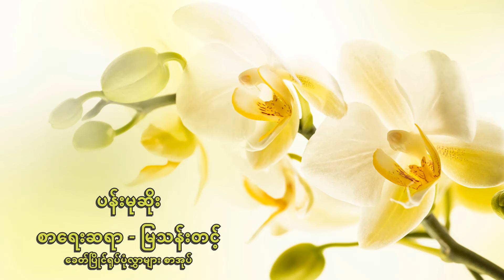ပန်းမုဆိုး မြသန်းတင့်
ပန်းမုဆိုး
စာရေးဆရာ - မြသန်းတင့်
ခေတ်ပြိုင်ရုပ်ပုံလွှာများ စာအုပ်
စာဖတ်သူ - နန်းသိင်္ဂီ

စာမြည်း
ပန်းမုဆိုး
(သူနှင့် ကျွန်တော်သည် ရန်ကုန်ဘူတာကြီး ခုံးတံတားကြီးပေါ်တွင် တွေ့ကြ
ခြင်း ဖြစ်သည်။ ကျွန်တော်က ကန်တော်ကလေးမှ မြို့ထဲသို့အကူး၊ သူက ရန်ကုန်
ဘူတာကြီးထဲသို့အဆင်း ခုံးတံတားအဝင်ဝတွင် သွားတိုးမိကြခြင်း ဖြစ်သည်။
သူကစ၍ နှုတ်ဆက်သည့်အခါတွင် ကျွန်တော် သူ့ကိုကောင်းကောင်းမမှတ်မိ။
တကယ်တော့ ကျွန်တော်မှတ်မိဖို့ကောင်းသည်။
သူနှင့် ကျွန်တော် သိကျွမ်းခဲ့ကြသည်မှာ ဘာမျှကြာသေးသည် မဟုတ်။
အလွန်ဆုံးရှိမှ လေးငါးနှစ်မျှသာ ရှိဦးမည်။ ပြီးတော့ သူက ကျွန်တော့်ထက် များစွာ
အသက်ကြီးသူ။ သူ့အသက်သည် (၈၀) ကျော်လောက်ရှိပြီဟု ကျွန်တော်ထင်သည်။
သူ့အဝတ်အစားသည်လည်း မမှတ်မိနိုင်စရာ မရှိ။ ရှေးခေတ်က သစ်တောအရာရှိ
များ ဝတ်လေ့ရှိသည့် ကာကီရောင် ကျူးနစ်ဘောင်းဘီရှည်နှင့် ကာကီရောင်
ကျူးနစ်အင်္ကျီရှည်ကြီးကို ဝတ်ထားပြီး ခေါင်းပေါ်တွင် မိုးကာအုပ်ထားသည့် ဖော့
ဦးထုပ်ကို ဆောင်းထားကာ လက်တွင် ကာကီရောင်မိုးကာ အကောင်းစားတစ်ထည်
ကို ပိုက်ထားသည်။

[ယခု စာအုပ်များ ကို ကြော်ငြာ မပါဘဲ  .mp3 နဲ့ လိုချင်ရင် အဖွဲ့ဝင်ပြီး ရယူနိုင်ပါတယ်။]
အဖွဲ့ဝင်လိုပါက အခု link မှတစ်ဆင့် (သို့မဟုတ် ) facebook messenger မှတစ်ဆင့် စာပို့ထားပေးပါ။